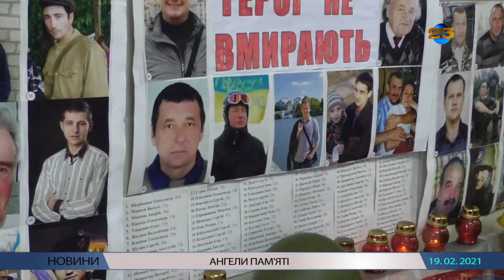Ангели пам'яті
Саме під такою назвою у Зміївському краєзнавчому музеї була проведена тиха акція до Дня Пам'яті Героїв Небесної Сотні. Працівники музею разом з учнями 6-В класу Зміївського ліцею №1 виготовили стрічки і білих янголів, як символ героїв. У подальшому їх передадуть волонтерами на фронт українським бійцям.